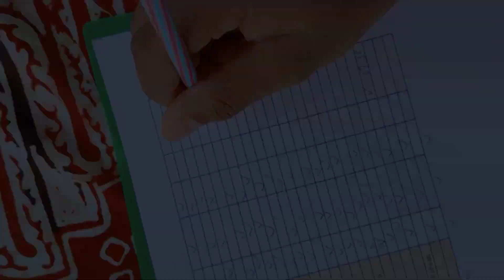BALIK PONDOK - PONDOK PESANTREN TA'MIRUL ISLAM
Pondok Pesantren Ta'mirul Islam adalah sebuah lembaga pendidikan islam dengan sistem asrama, dengan pelajaran agama dan umum yang seimbang.